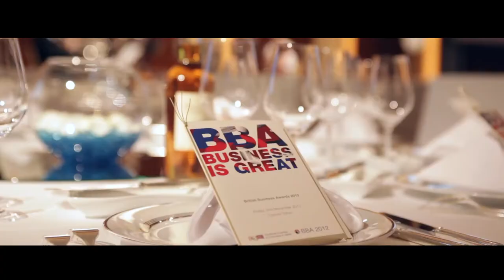BCCJ British Business Awards (BBA) Opening Video 2017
The opening video for the 2017 British Business Awards in Tokyo, hosted by the British Chamber of Commerce Japan (BCCJ).

The BCCJ celebrated 10 years of hosting the BBAs, an event that acknowledges the great progress between UK-Japan ties in business and commercial relations.

For more information on upcoming events and how to join, please